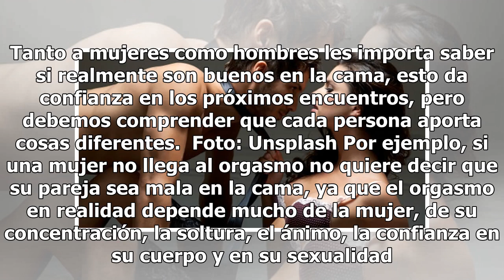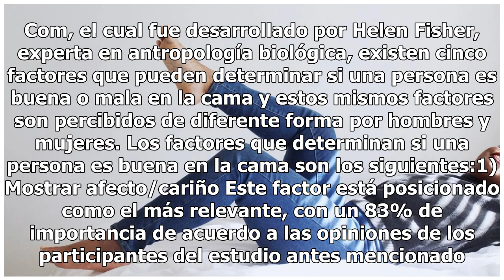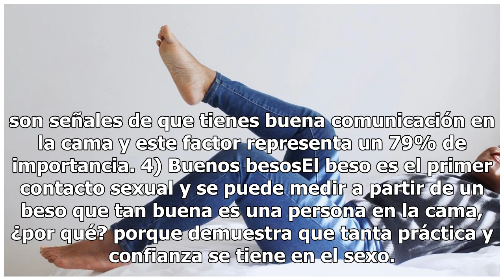5 características de las mujeres que son buenas en la cama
5 características de las mujeres que son buenas en la cama

Foto: Unsplash Vivimos en una época donde evaluamos todo, incluso el desempeño sexual. Más allá de si eres buena o mala en la cama, se debe tener muy claro que en la intimidad interfieren muchos factores y que no todos los encuentros son iguales. El sexo parece algo simple y hasta predecible, pero n...